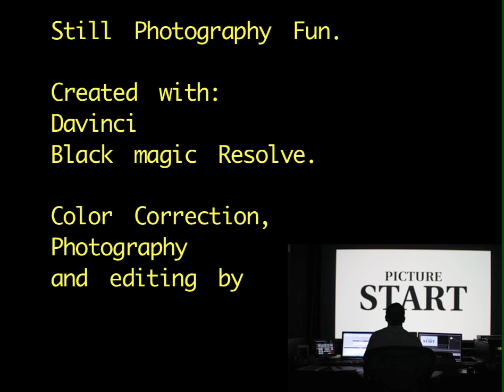Color Correction examples By Darin Wooldridge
Fun With Stills Via Black Magic Resolve.